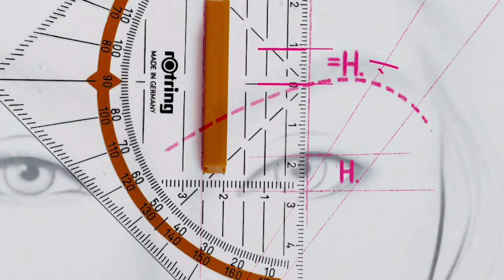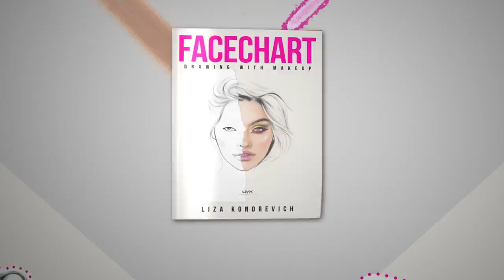You can do this within a week! Video masterclass of Liza Kondrevich FACECHART Drawing With Makeup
This is the teaser for the NEW 2020 Book FACECHART Drawing With Makeup by Liza Kondrevich, learns how to draw face charts, and grow your makeup skills. With the book you get 10 FREE NYX Cosmetics Facechart templates, and, a full length tutorial video as extra addition. Video course masterclass that reveals it all.

Get your FREE access to this exclusive course with your copy of the book.